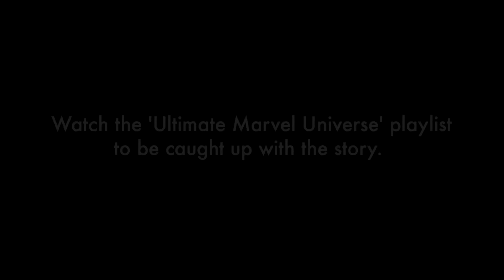Black Widow and the Ronin (Stop Motion)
Black Widow was sent on a mission to find Reed Richards to help reverse the snap! On her way there she unexpectedly finds an old friend, but then gets a new mission.